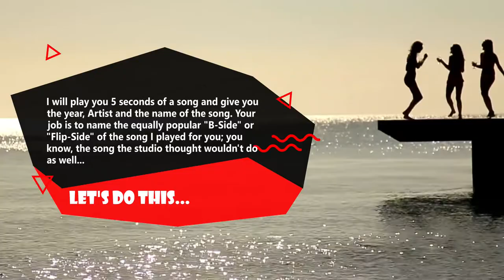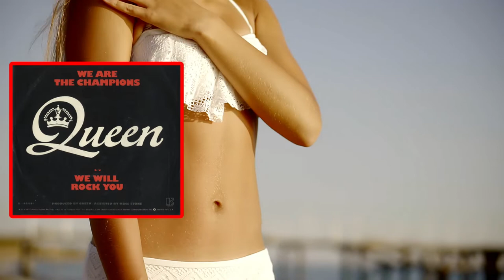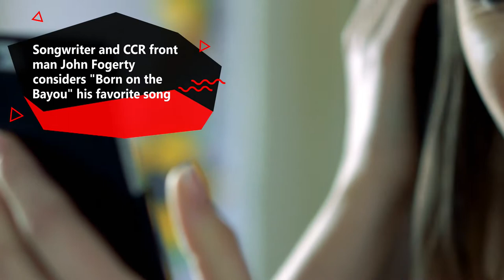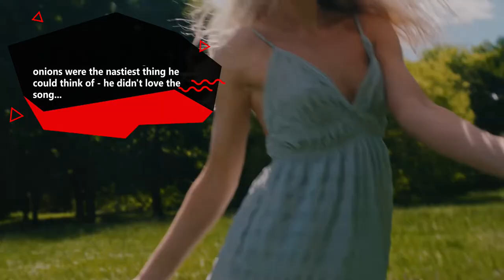Can You Name the Popular B-side Track? Song Trivia Game Quiz / No Background Music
Today I will give you 5 seconds of the A-side of the single, the year released and the Artist's name.  Can you name the B-side?  It is often even more popular than the A-side was!
I will then give you 5 seconds of the B-side, just to remind you, and as normal I will give you a factoid about the song.
Also, to make it a little more interesting, the song can come from any decade and any genre of music.  You might get the 1950s followed by the 2010s, you never know.
Give it a shot, and lets get MOST SMARTEST...!